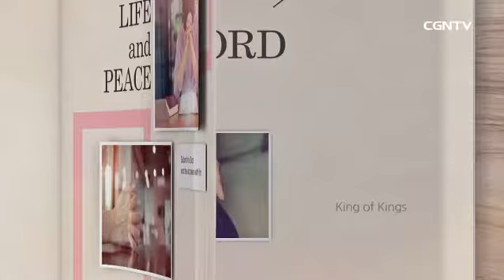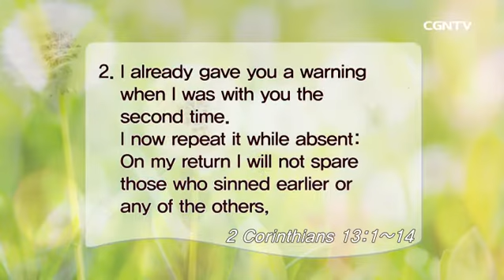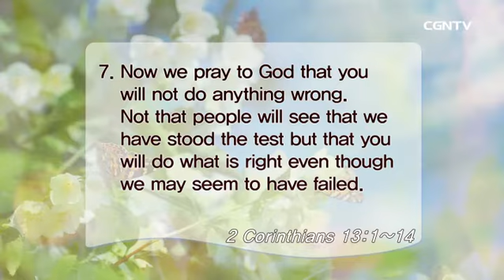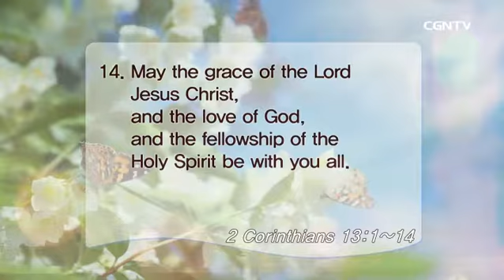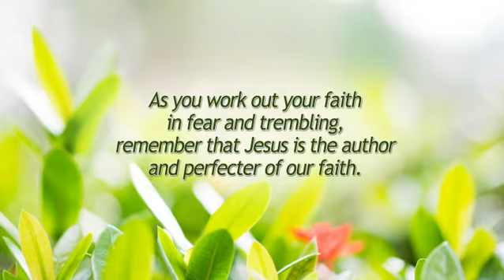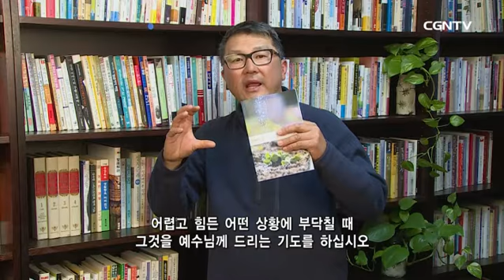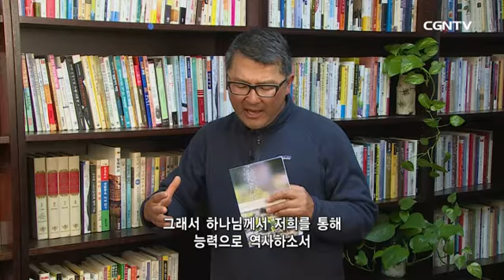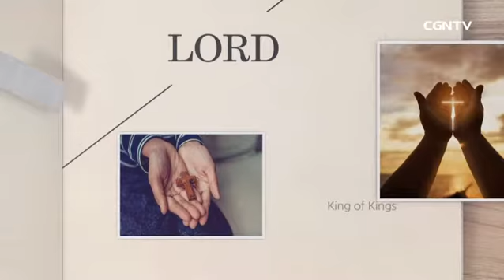믿음과 분별력은 매일 생명의 떡을 먹음으로 성장한다 107